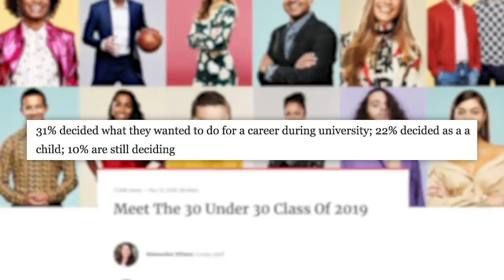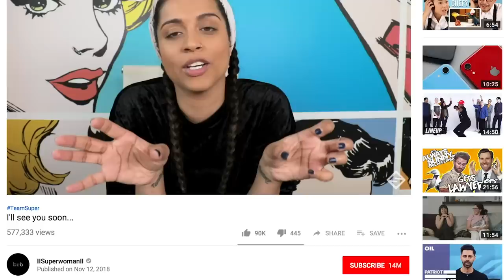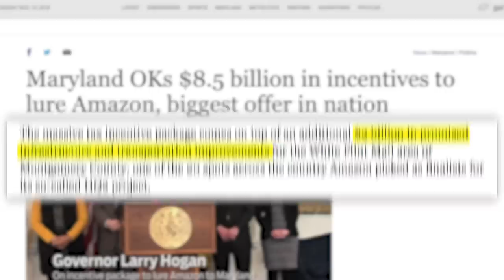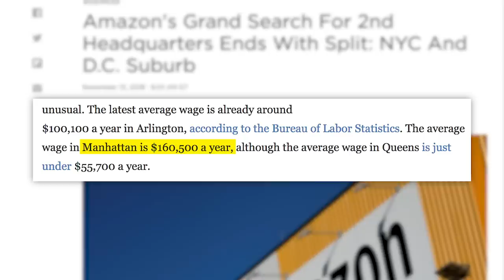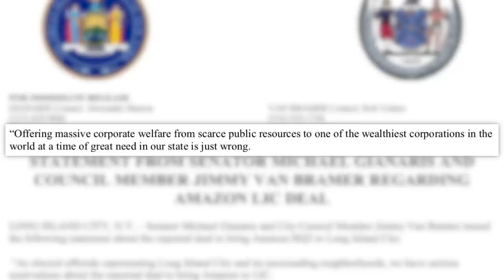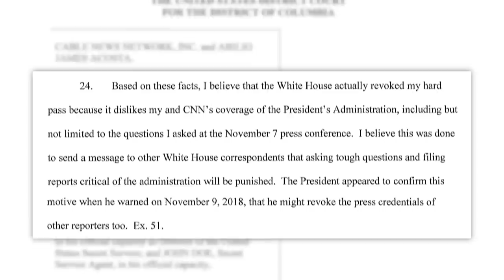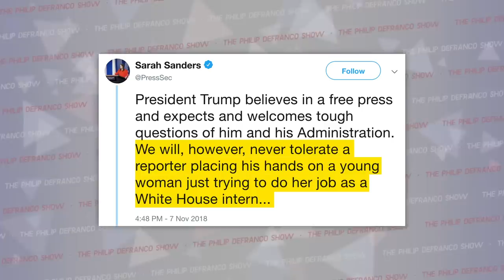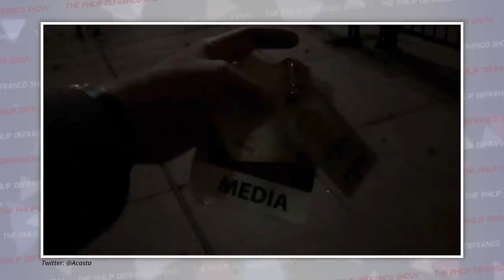WOW! Liza Koshy Leads The Way, CNN Sues Trump, & Jeff Bezos Makes Them Work For It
Follow Me On:
Today in Awesome:
Important Links/Sources:
Forbes Announces 30 Under 30

Edited by: James Girardier, Julie Goldberg
Produced by: Amanda Morones
Art Director: Brian Borst
Writing/Research: Philip DeFranco, Neena Pesqueda, Dylan Siegel, Cody Snell